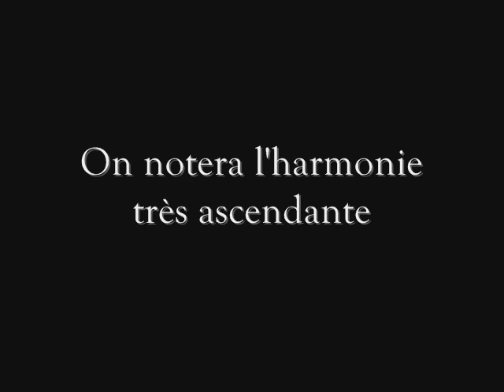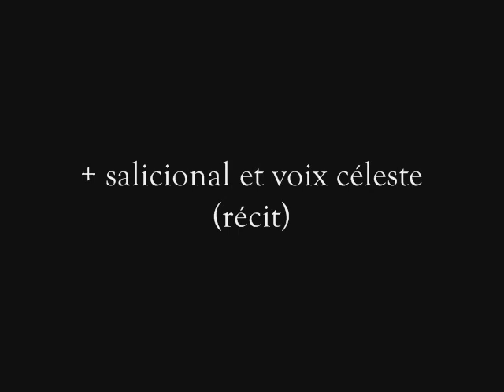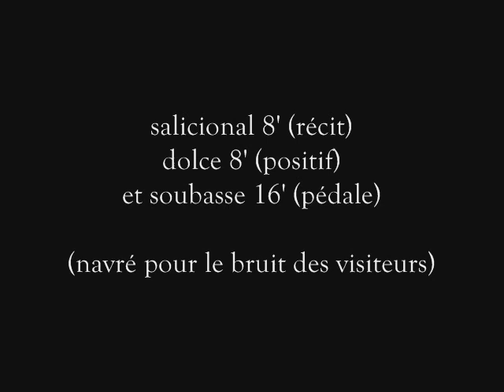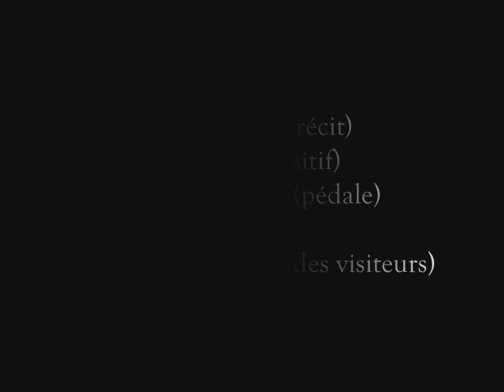Mirepoix - 20-02-2012 - Improvisation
Improvisation à l'orgue Link de Mirepoix
le 20 février 2012 par B. Milanese